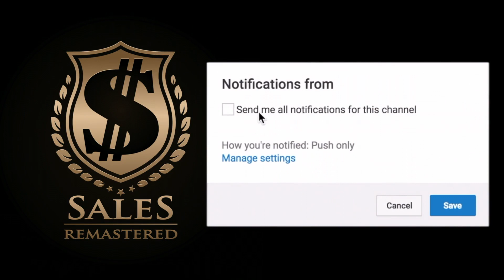How to Cold Call in 2018! | What happens when you have no one to sell to?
In this video, I have a one on one meeting with an agent who is having great success with the coaching we've done in driving the sales conversation, earning the trust, building the anticipation and breaking down the guard at time of delivering the pitch, but has found him self at yet another road block of sorts.

He shares with us a true issue that we face in our market today and that is well what if the problem is finding qualified leads to pitch to?

In this session, I coach him on how to use an everyday tool that most of us take for granted...the property profile report.

I share with him a technique that now gives us the ability to deliver value rather than 'cold call' or solicit business.

I also share with him a daily optimized goal to follow each day with how many contacts, how many pitches and how many sales should result from that plan.

See the blog post that goes further into how to use the report as a 'complimentary' ice breaker

▶️ FREE STUFF!!

▶️ RECOMMENDED PROGRAMS

🥇 Learn the Secrets to Closing!
🚀 Level Up to the MOON!